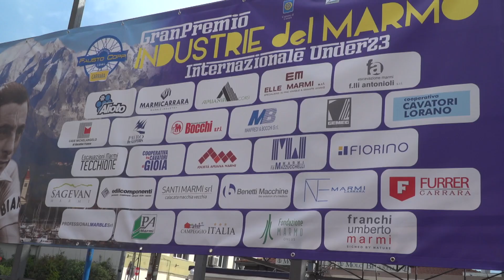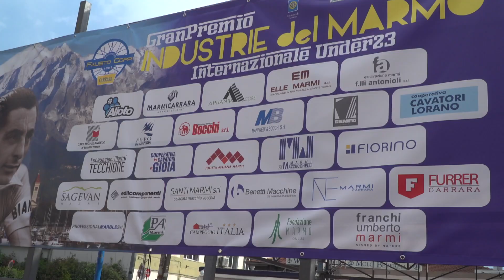33° G.P. Industrie del Marmo - Dilettanti (08/05/2022)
33° G.P. Industrie del Marmo
Dilettanti
Carrara